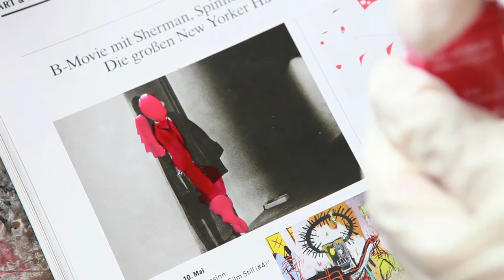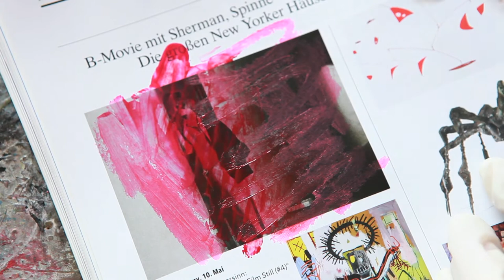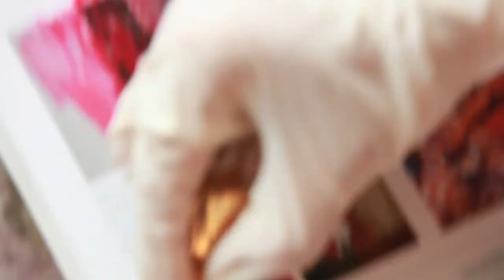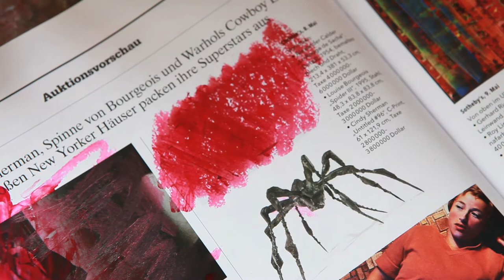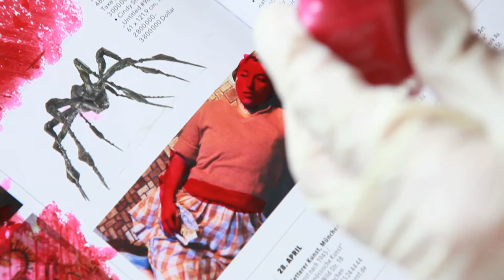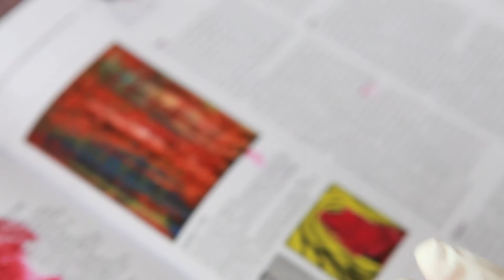Peter Vahlefeld – Studio Berlin – Art & Economy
The Windsor Art Club was established in 2005 with the mission of discovering and promoting contemporary artists through international magazines. Although it began as an art gallery and kept that format for almost 6 years, it's always been changing and pushing the limits. It officially closed as a gallery in mid 2010, since then it's been based in Berlin, and it's starting different projects in Paris and New York.

The Windsor Art Club looks for origins and symbolic manifestations by deconstructing surface images and demystifying the semantic signs of symbols, logos, and labels used by the art industry and advertising. Through a body of work, which includes subversive performances, provoking gestures, videos and spontaneous graffiti action paintings, the club undertakes a general critical examination of the state of our society.